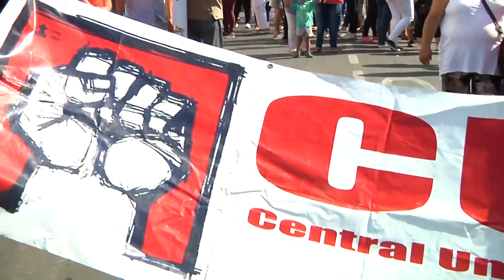PÚBLICOS PARALIZARON POR REFORMA LABORAL, PENSIONES Y NUEVA CONSTITUCIÓN (2016.03.22) Iquique TV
Empleados públicos salieron a las calles a nivel nacional para presionar la gobierno en materia de reforma laboral, sistema de AFP y por una nueva constitución. Cerca de mil funcionarios adhirieron a la a la convocatoria de la Central Unitaria de Trabajadores en Tarapacá.